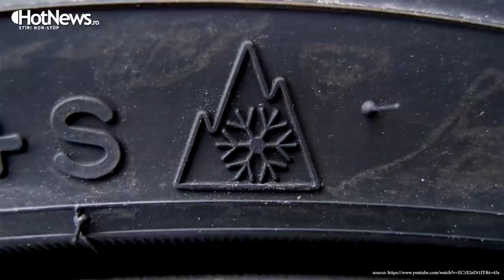Cum deszapezim o masina in 2 min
Citeste Hotnews.ro
Interviu realizat de Daniela Mihai Soare
Imagine si montaj: Radulescu Alexandru
Imagini aditionale
Scott Holmes - Corporate Success